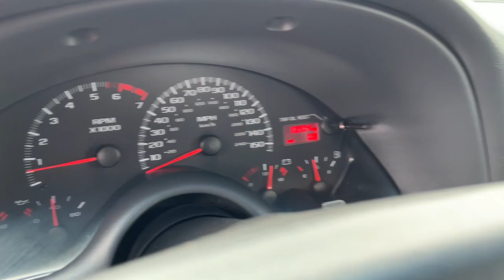1999 Chevrolet Camaro Z28 Flint, Fenton, Grand Blanc, Swartz Creek, Flushing Michigan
Pre-Owned 1999 Chevrolet Camaro Z28 available at 75 North Auto Sales located in 1437 W Hill Rd, Flint, Michigan, 48507. Servicing the Flint, Fenton, Grand Blanc, Swartz Creek, Flushing area.